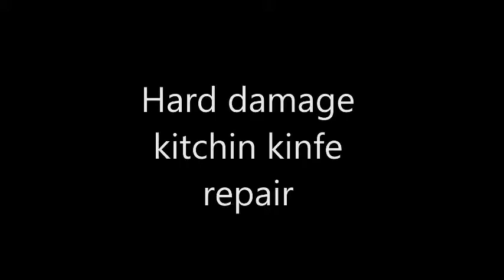regenerate kinfe edge Japanese way .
Indian uses Japanese kitchin knife hardly.
Edge are tumbled down,,,
But I can repair